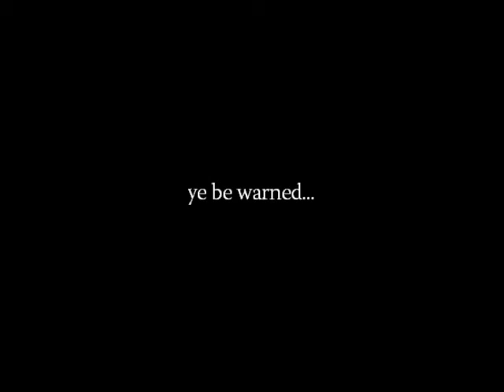BOTC-KEYWEST-CAPT AJ Kostuk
key west may 2012    with music by CARAMEL!!